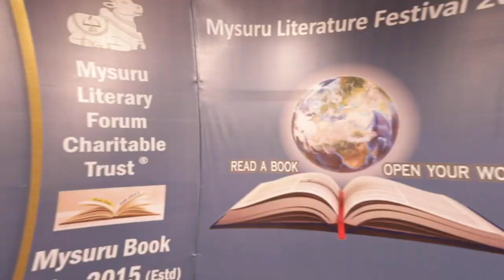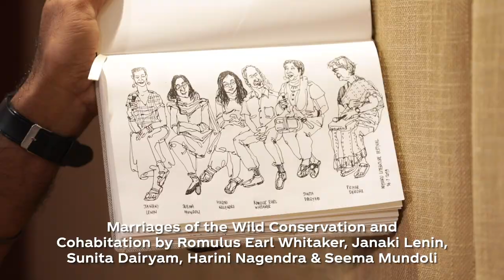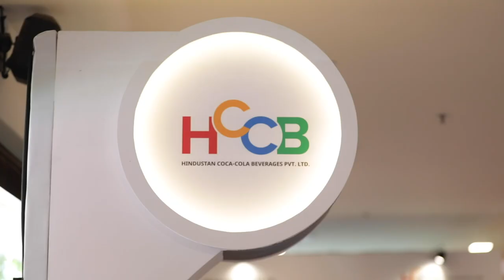HCCB at Mysuru Literature Festival 2019 | Highlights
Here’s a sneak peek into Mysuru Literature Festival 2019. This literary extravaganza was a feast of conversations and engaging debates around books, culture & heritage.

HCCB is the exclusive Digital Partner of the Mysuru Literature Festival 2019 and streaming the sessions on Digital Platforms.